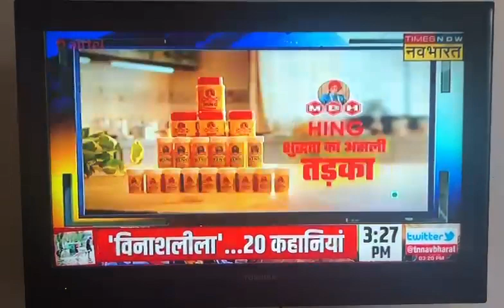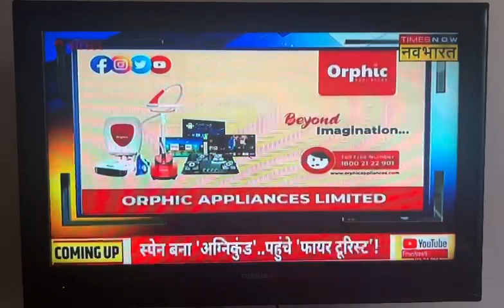Orphic Appliances | Advertisement | Times Now Navbharat | National News Channel